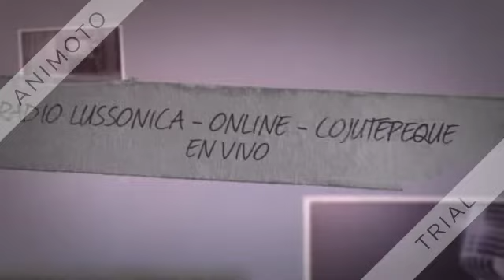RADIO LUSSONICA. ONLINE - COJUTEPEQUE (EL SALVADOR)